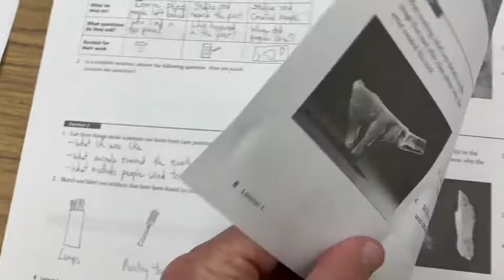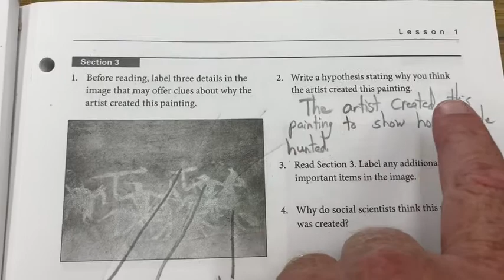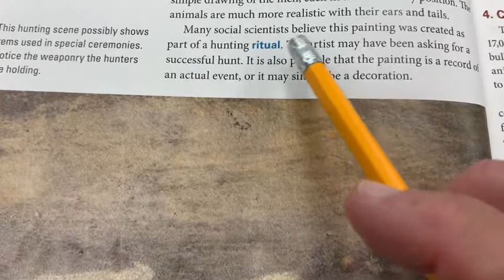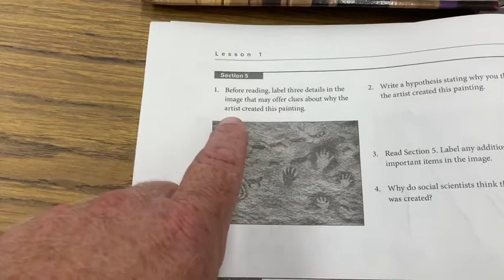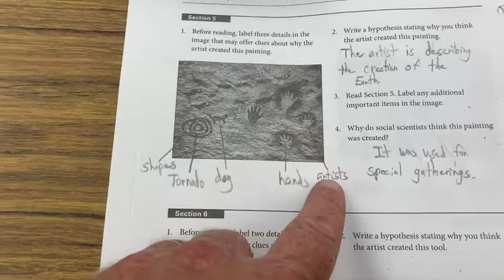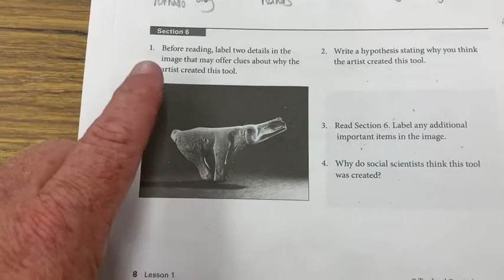History wb p. 7-8